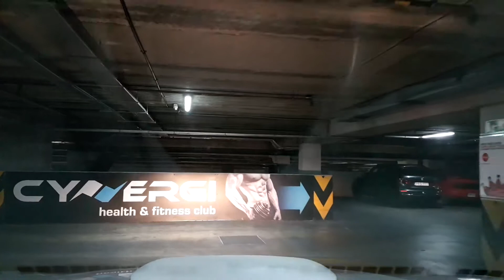14/12/2017 17:43 (Triq Il-Mediterran, Is-Swieqi,)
Start time: 14 Dec 2017 17:43:41
End time: 14 Dec 2017 17:51:43
Address: Triq Il-Mediterran, Is-Swieqi,
Type: Normal
Distance: 1.9mile
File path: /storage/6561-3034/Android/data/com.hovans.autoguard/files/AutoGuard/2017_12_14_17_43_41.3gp